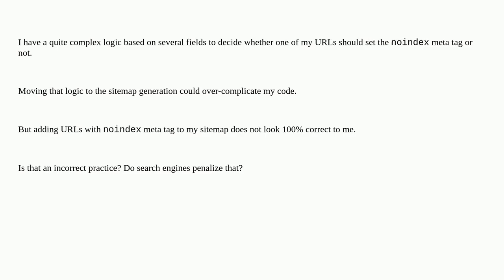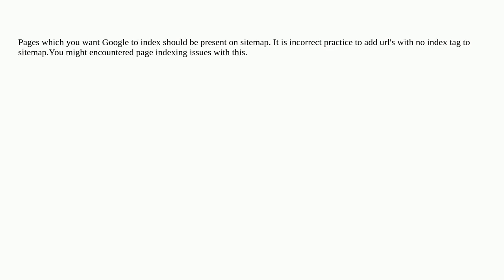Can a sitemap contain URLs that have noindex meta tag?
A special thanks goes out to the community

  sitemap noindex seo